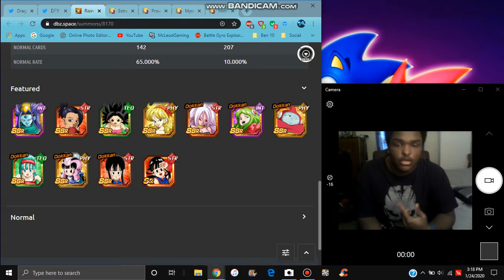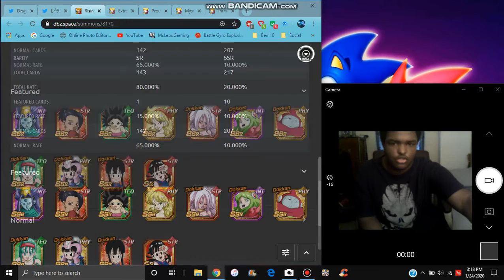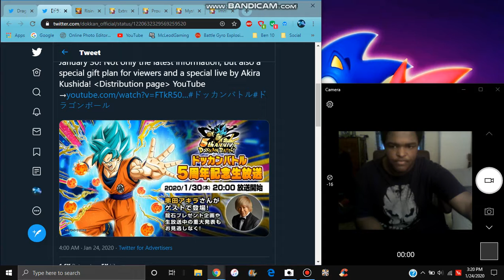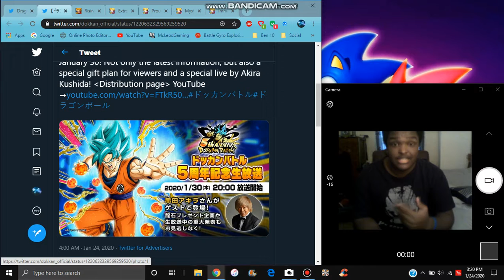5 YEAR ANNIVERSARY LIVESTREAM IS COMING + DOUBLE RATES BANNER ON GLOBAL All Info DBZ Dokkan Battle